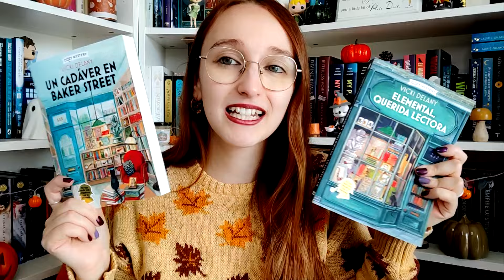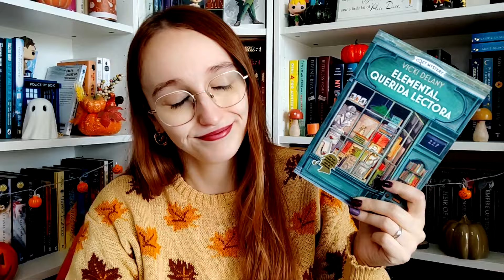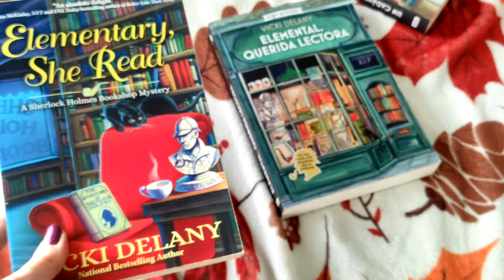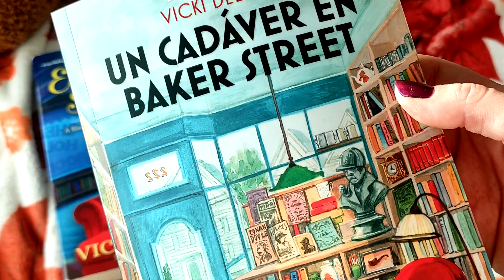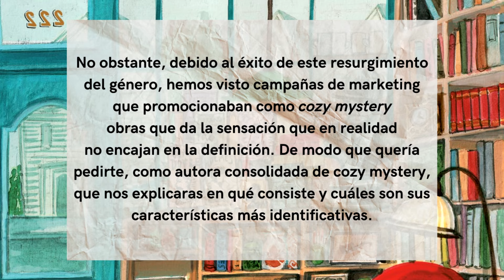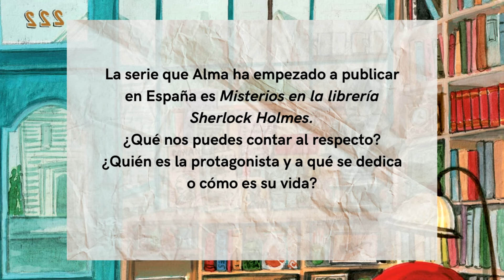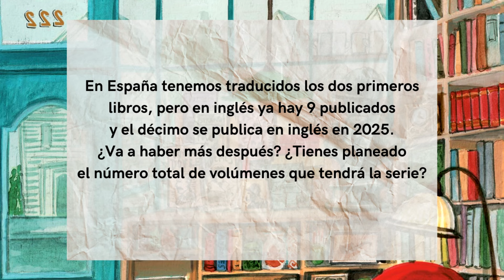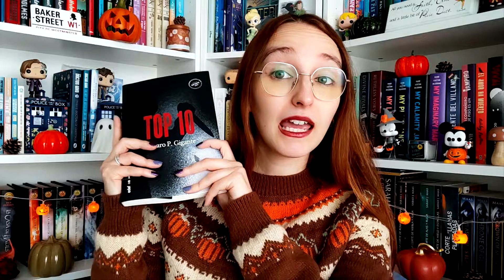«Misterios en la librería Sherlock Holmes»: vlog de lectura y entrevista a la autora, Vicki Delany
Con motivo del festival Getafe Negro, en España hemos podido disfrutar de la presencia de Vicki Delany, autora de la serie de cozy mystery «Misterios en la librería Sherlock Holmes». ¿Me acompañáis a leer sus libros (sin spoilers) y a entrevistarla gracias a Editorial Alma?😊

00:00 Sobre «Misterios en la librería Sherlock Holmes»
09:26 Reseña de «Elemental, querida lectora»
17:14 Guerra de cubiertas
21:20 Reseña de «Un cadáver en Baker Street»
29:17 Entrevista a la autora Vicki Delany
44:52 Charla sobre mi experiencia en Madrid y Getafe Negro

🛒Amazon Storefront (mis libros y otros productos favoritos)**